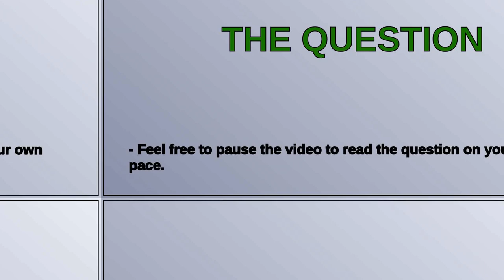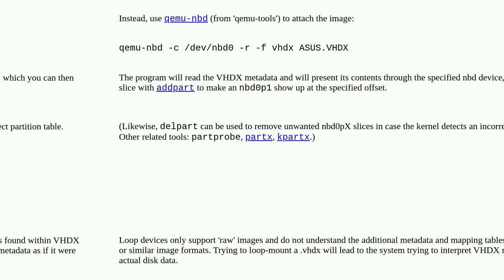my VHDX partitions are broken and want to mount ntfs partition from this by start and end sector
A special thanks goes out to the community

  vhdx